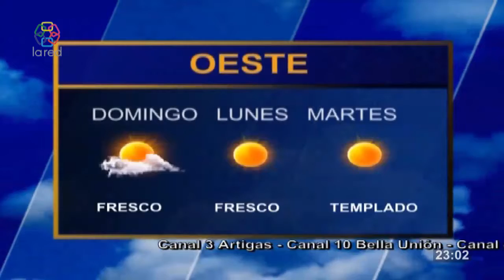Red Informativa Edicion Central 22 05 2020 parte2